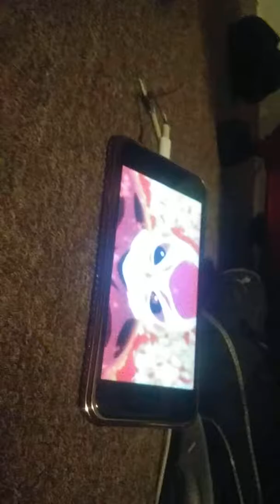All about nothing vídeo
What part of the vídeo was funny